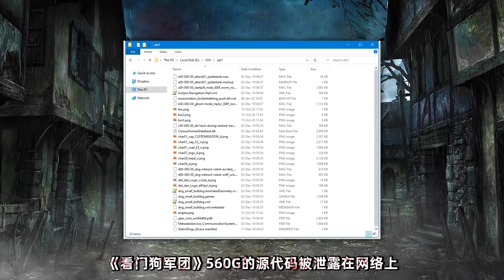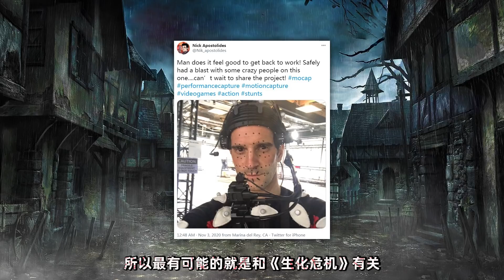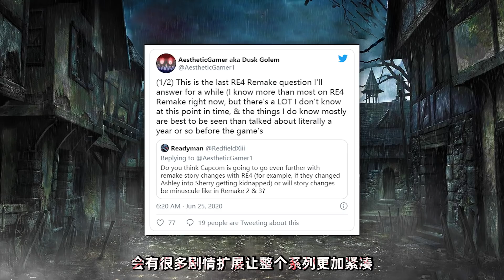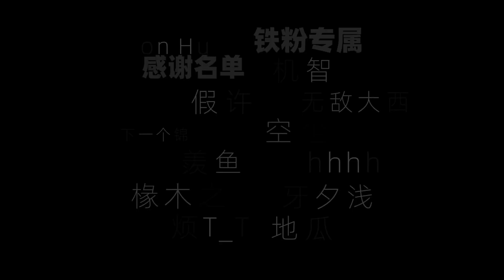卡普空最強冷飯《惡靈古堡4重製版》，將於2022年發售可能甚至會登陸NS「遊戲指南針」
最近有關卡普空的消息非常多，內網被黑客造訪
李三光扮演者發布動作捕捉復工照
雖然距離《生化危機8》推出還有一段時間
但最強冷飯《生化危機4重製版》還是受到了不少玩家的關注
本期「遊戲指南針」就將為大家說一說《生化危機4重製版》的消息！
注：距離遊戲發售還有很長時間，視頻中的內容隨時可能更改還請理性看待
→→相關視頻←←
→→頻道介紹←←
游戲頻道「遊戲指南針」節目整理
▲此生必玩游戲系列▲
→→為各位玩家帶來最新、最全的游戲新聞分析講解
▲致敬游戲界的的經典傳奇▲
→→講述當年令人刻骨銘心值得懷念的經典游戲
▲游戲主角的前世今生▲
→→講述那些令人刻骨銘心的游戲主角
▲盤點游戲界熱門、有趣的各種事物▲
QQ粉絲群：QQ群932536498